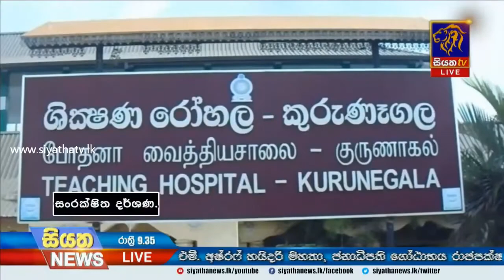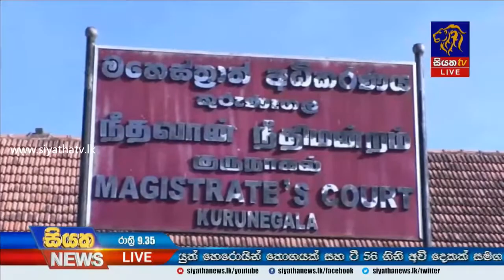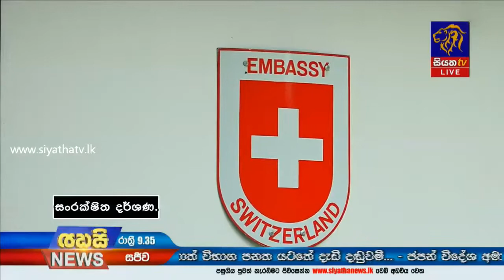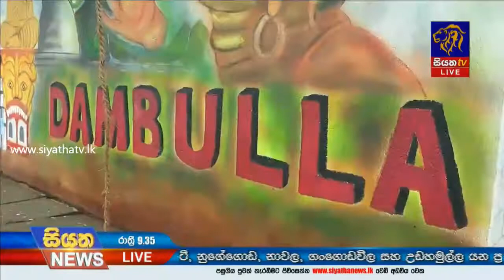Siyatha News | 09.35 PM | 12 – 12 – 2019